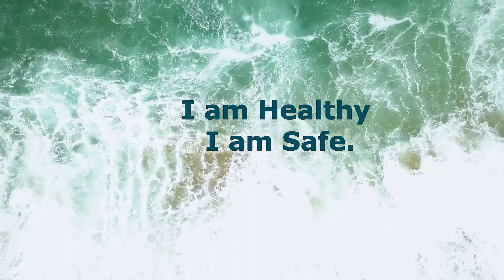AFFIRMATIONS for Strong Immune System | Perfect Health | Listen Everyday | Law of Attraction | BK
Listen to these I am Affirmations to Boost your Immune System .Stay strong and Healthy.
Be Blessed.